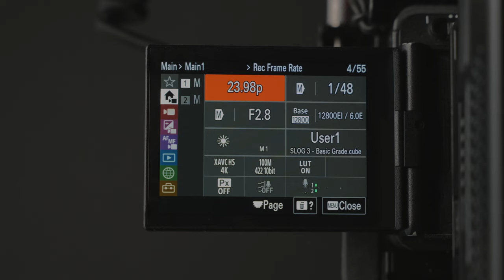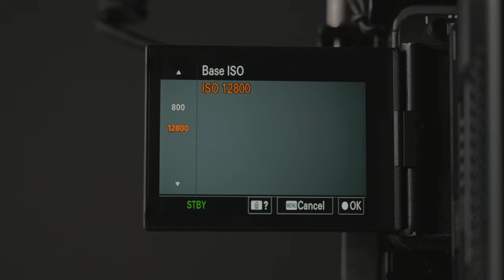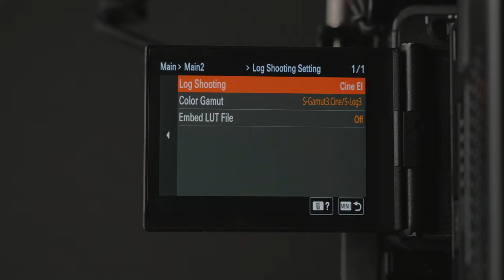Sony FX3 18 Months Later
The Sony FX3 18 Months Later from a content creation point of View.

10 Free Downloads!

10 Free Downloads!

I utilize CANVA for creating and designing stocks and graphics.

CAMERA GEAR used to create this video:
- Sony A7IV
- Sony 20mm F1.8
- Tamron 28-75mm f2.8
- Freewell 2-5 Stop VND Mist
- Tiffen Smoque 2 77mm Filter
- Atomos Ninja V 5"
- Rode VideoMic GO II
- SmallRig Matte Box
- Small Rig FX3 Cage
- Small Rig Sony A7IV Half Cage
- Nitze Side Handle
- Cayer Professional Tripod
- Peak Design Clutch